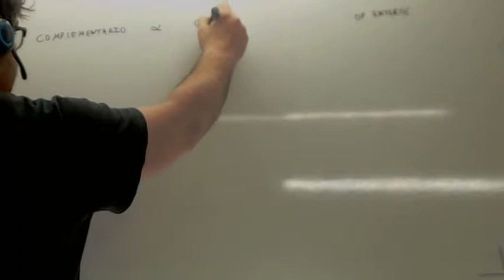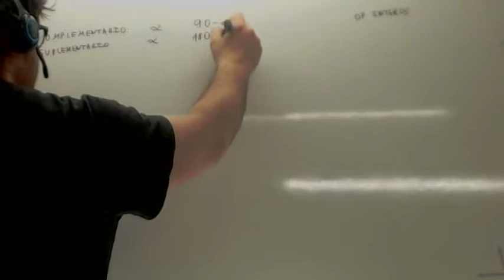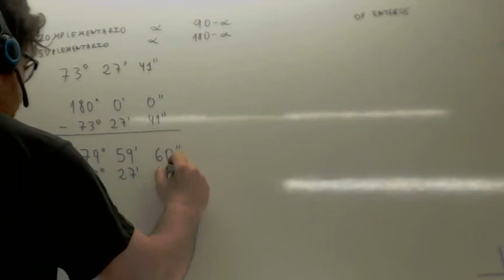Angulo suplementario Usero